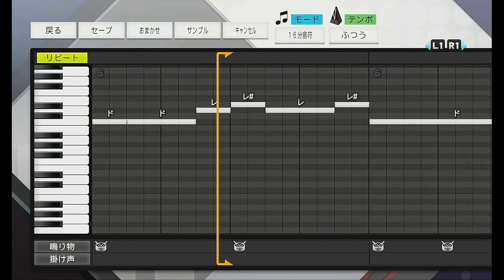プロスピ応援歌 中日 中村武志３作目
焼ける大地に　泥にまみれた
男のロマンを　この瞼に描け

リクエスト・その他連絡はこちらへお願いします。